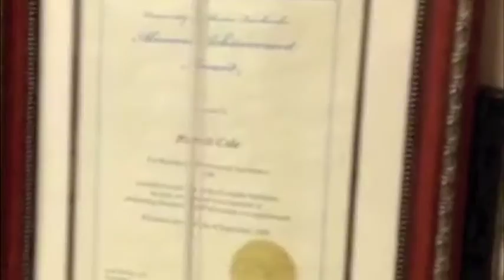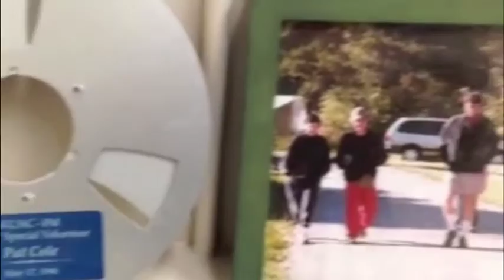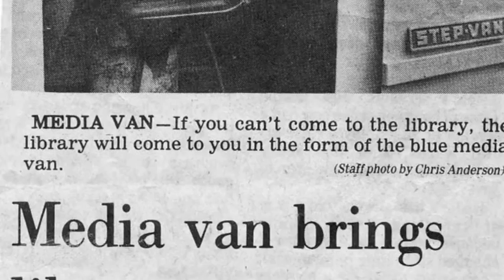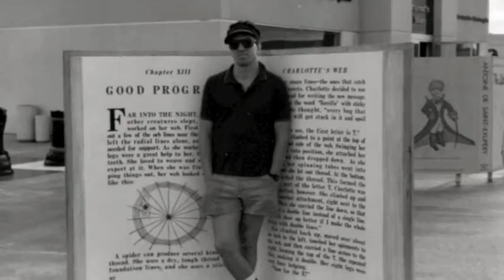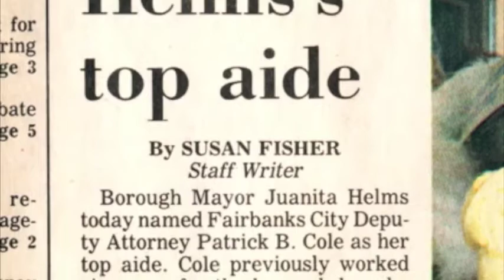PATRICK COLE MEMORIAL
A short film and slideshow in honor of Patrick made by his niece Anne Cole and his brother Dermot in December 2013, a month or so after his death.